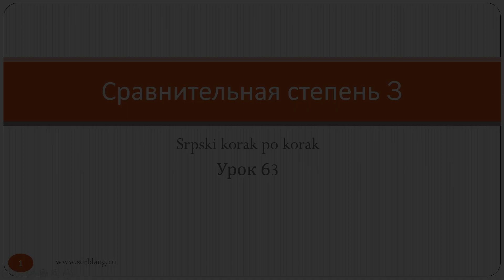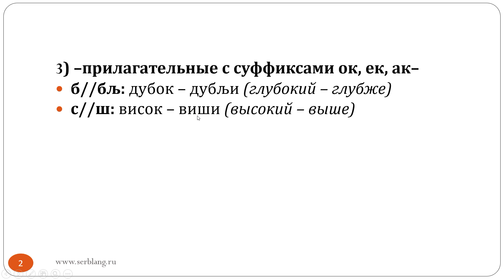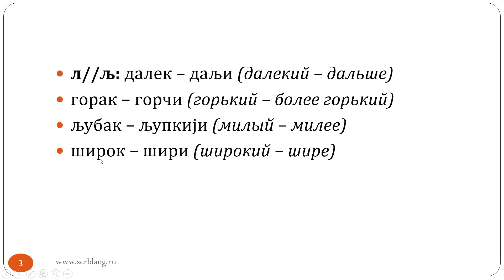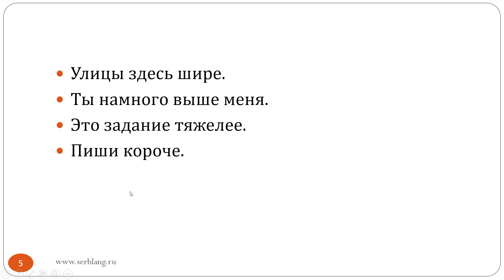Сербский язык. Урок 63. Сравнительная степень 3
Сравнительная степень прилагательных (3 часть).

Задание: переведите на сербский язык:
Улицы здесь шире.
Ты намного выше меня.
Это задание тяжелее.
Пиши короче.